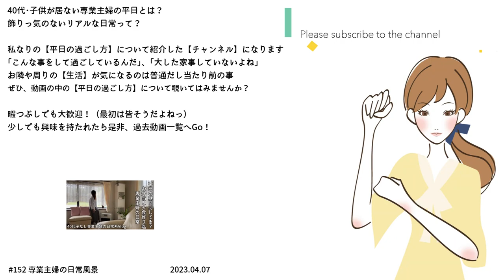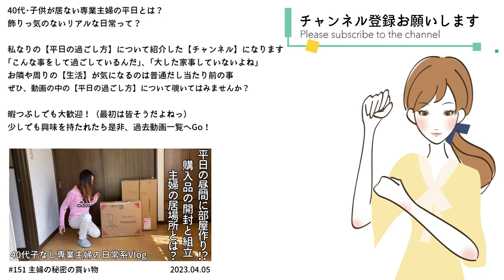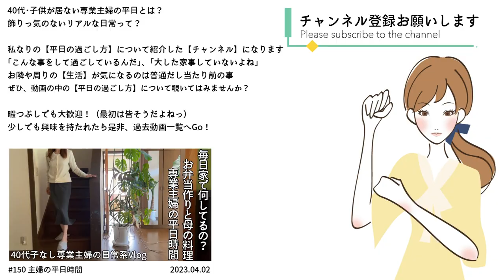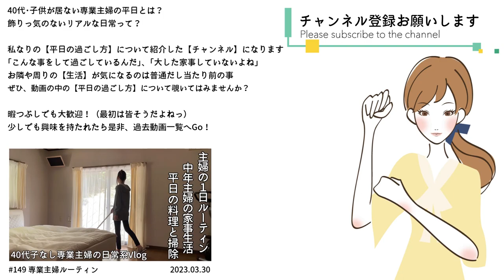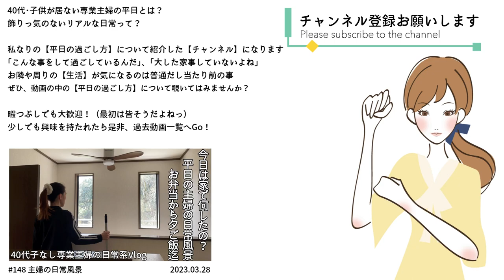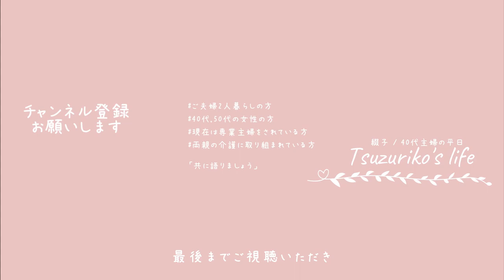SUB【主婦Vlog】40代子なしの毎日家に居る主婦、平日は何して過ごす？｜映えないお弁当作りと元気な植物と｜主婦ルーティン｜主婦の1日｜平日昼間の過ごし方｜housewife｜전업주부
□■＃ 153　主婦の暮らし🧪
つい最近まで満開だった桜の木
今では葉っぱの方が目立つようになり、散り行く桜に寂しささえ感じる今日この頃
植物が元気なのは家の中でも同じなのでした
背が伸び過ぎてしまい吹き抜けへと移動を命じられたウランベータ
当たり前なのですが寒い玄関では耐える事が出来ず、
日に日に弱ってしまう毎日
少しでも温かい部屋へど移動させ、様子見の状況だったのですが
4月に入りびっくり仰天！？まさかの奇跡の大復活劇を繰り広げたのでした・・・

毎日撮影している訳じゃない、お弁当作りの風景ですが
時には全くお洒落とは皆無な地味弁だって出来てしまいます
そんな地味弁でも気にせず映しちゃう事で
リアルな暮らしをお届け出来たらって思っての事
（↑言い訳）

□■CHAPTER
00:00 オープニング
00:33 たまにはあるよね、映えないお弁当の日
02:43 半ば強引に・・・
03:28 一安心した事って？
06:21 懐かしい？可愛い！？
07:43 緑の液体が活躍する季節
11:26 エンディング

□■ITEM
・ニトリ/踏み台/2段/ブラウン